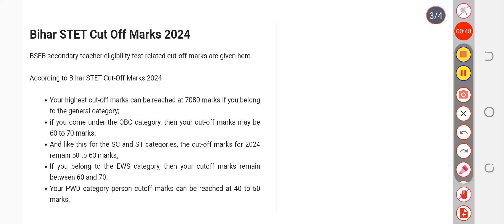Cut Off Low 👍 Bihar STET Result 2024 Date, Download, Link, Cut-Off Marks, Score Card Pdf, Check Here